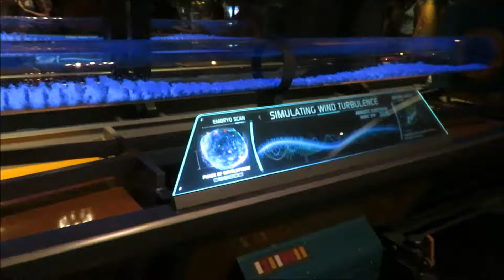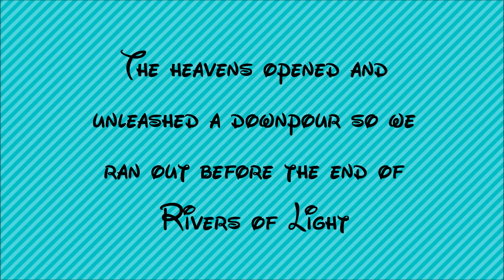Julianne Fun Part 2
Today I get to show Julianne my new home park: Animal Kingdom!! This includes the new Pandora - World of Avatar, classics like the safari and expedition Everest, and getting rained out of the new nightime spectacular Rivers of Light